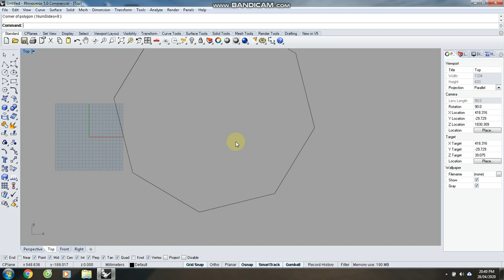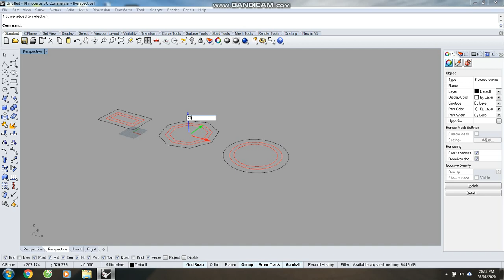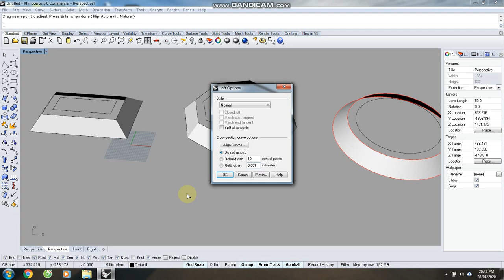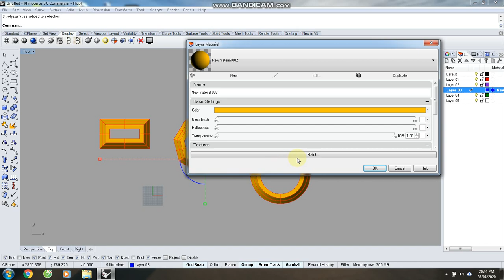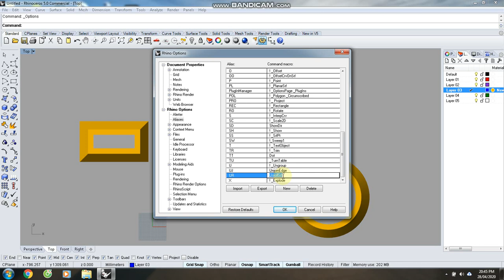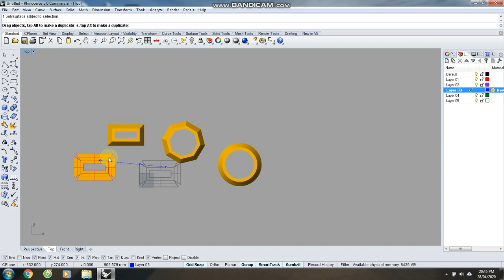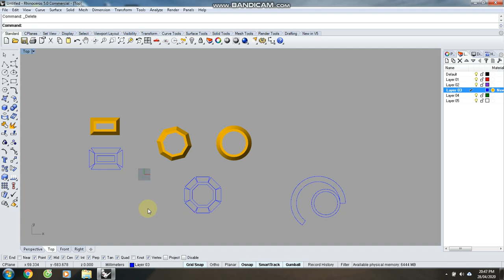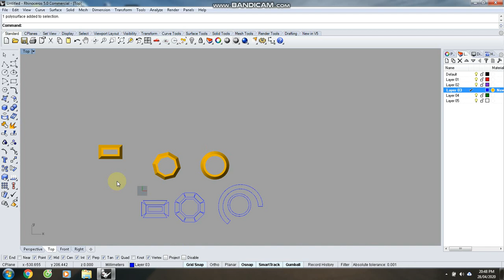CÁCH BÓC KHỐI TRONG RHINO